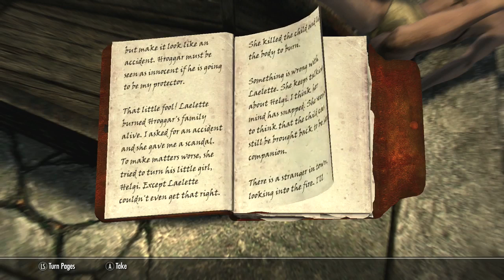Skyrim: Climbing the Mountains Part 11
Exploring Skyrim at a leisurely pace. Curse you, Todd Howard!